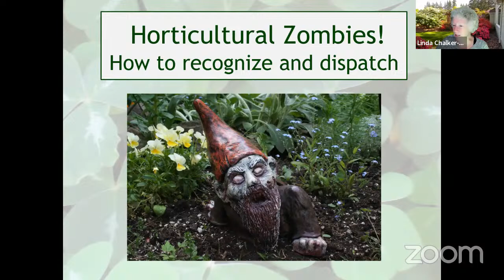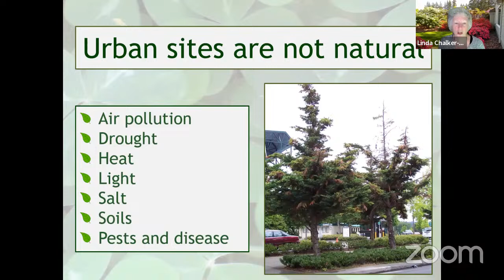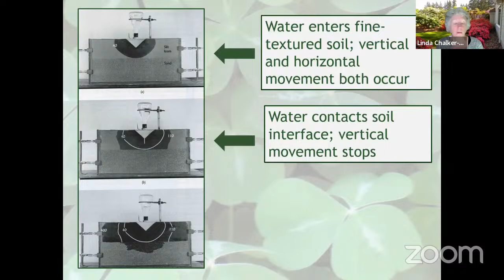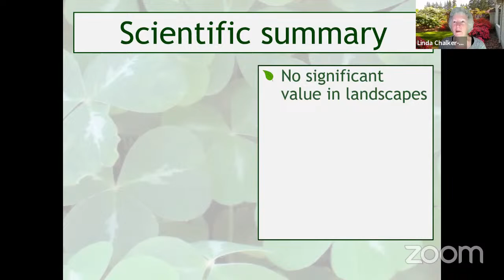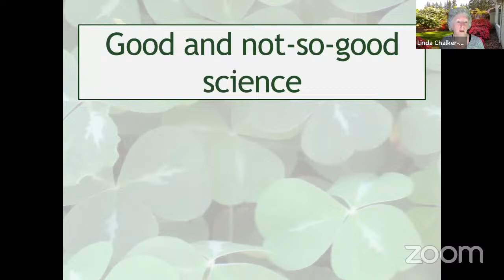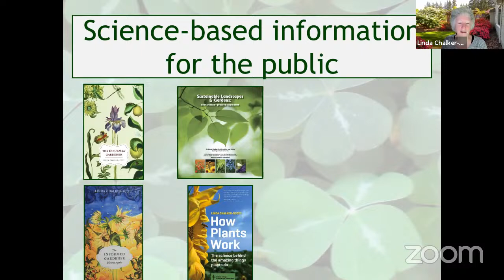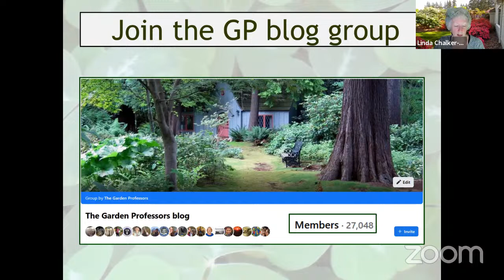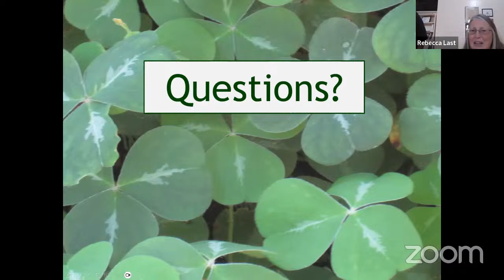Honing your Bad Science Detector with Dr. Linda Chalker-Scott